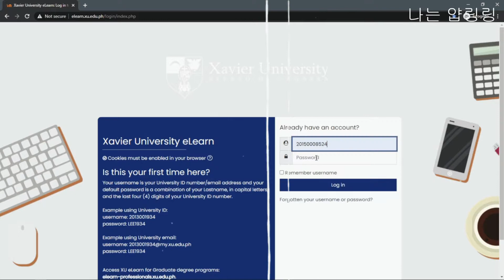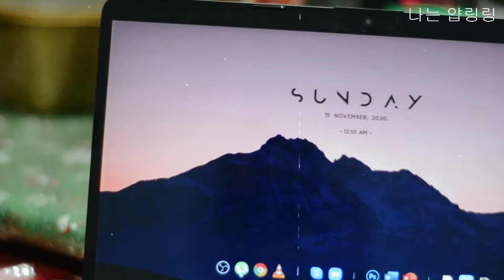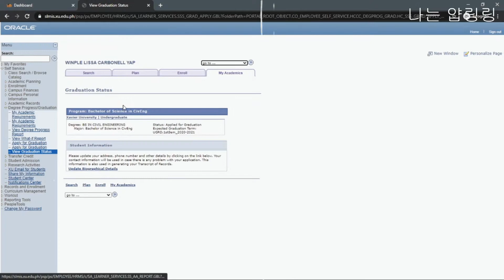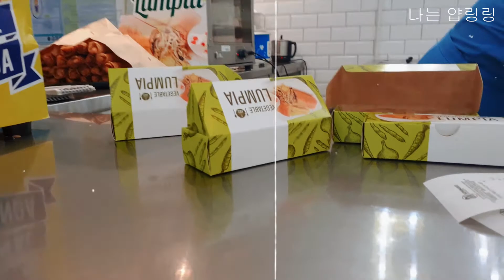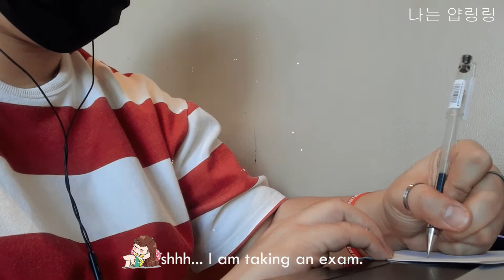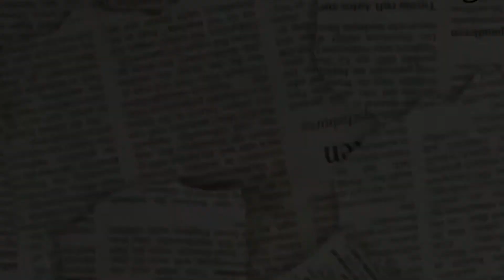My Last Finals Week in College // Ling Yap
🐘---note---🐘
Hello everyone!

This is my first vlog and I hope you will like it. My college journey is about to end so I want to record my precious journey. I am not a pro in terms of editing a video/photo so please bear with me guys.

Noted by,
Ling Yap

🙇🏻‍♀️FAQ’s:
Age – 21
Course – Civil Engineering
MBTI type – INTJ
Zodiac Sign – Cancer, Year of the Rabbit

📹 Filmed on
Nikon D3100 with 50 mm lens

🎞 Edited by
Ling Yap using Adobe Premiere Pro 2020